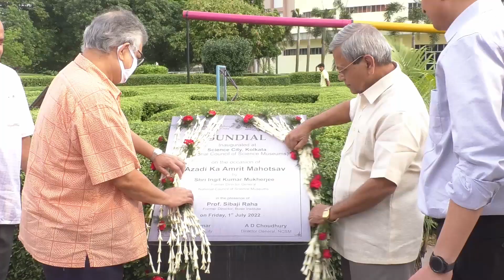সায়েন্সসিটির রজত জয়ন্তী বর্ষ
কলকাতার সায়েন্সসিটির রজত জয়ন্তী বর্ষ উপলক্ষ্যে আয়োজিত বিশেষ অনুষ্ঠান, দেখানো হল “কলকাতা : দ্য সিটি অফ জয়” চলচ্চিত্র। উদ্বোধন করা হল সান ডায়ালের।